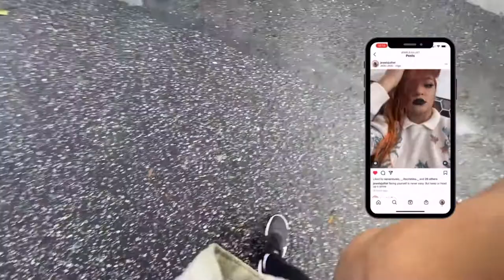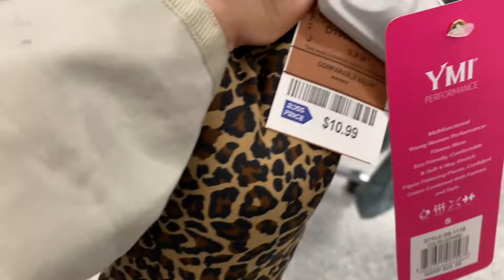Ross Shopping for Valentine Outfit.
Hey J' Fam. thank you so much for watching my video all about the lifestyle here in LA but also taking care of that beautiful skin of yours if you have any questions don't forget to comment down below.